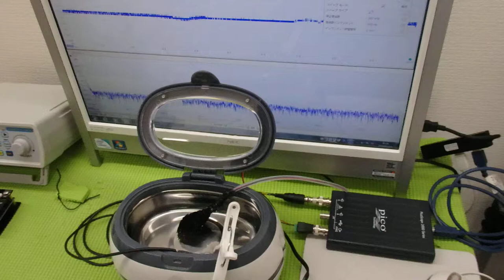超音波と表面弾性波（オリジナル超音波システムの開発技術） ultrasonic-labo